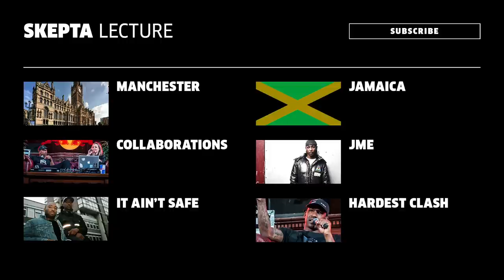Skepta talks Grime, his rise to fame and Collabs | Red Bull Music Academy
In this conversation during the 2015 Red Bull Music Academy UK Tour, Skepta discussed grime’s resurgence and flying the flag with international collaborations.

From Meridian to Roll Deep, to Boy Better Know, Skepta has been blazing a trail in the UK underground for over a decade - and his name is hotter than ever.

Joseph Junior Adenuga AKA Skepta never wanted to be an MC, but in the end, it proved to be where he was most comfortable. Growing up in London in a Nigerian household alongside his brother JME, Skepta began as a DJ before moving behind the mic as his brother made his way into the grime scene. Following some work with the Medirian and Roll Deep crews, Skepta and JME founded Boy Better Know and in a few years found themselves traveling around the world on the back of mixtapes, performances and merchandising.

TOPICS:
1:40 – Manchester
7:12 – Collaborations
27:50 – It Ain’t Safe
42:28 – Jamaica
53:35 – JME
1:05:11 – Devilman clash